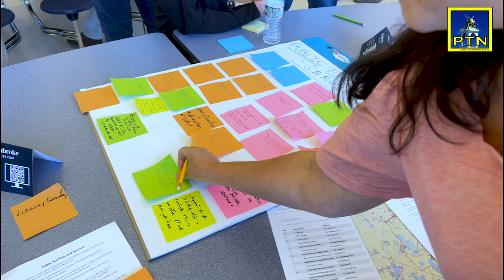Pembroke Master Plan Committee Meeting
Hear from two of the key players at the first public forum of the Pembroke Master Plan Collaboration Committee.